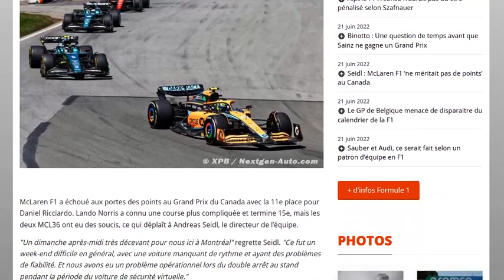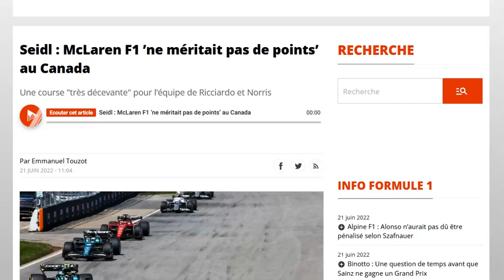Seidl : on ne méritait pas de point à Montréal chez Mclaren vu notre niveau !